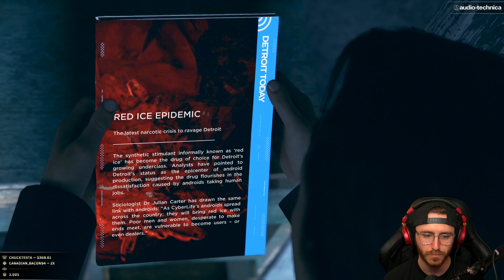Detroit: Become Human - Part 5 "THE NEST" (Gameplay/Walkthrough)